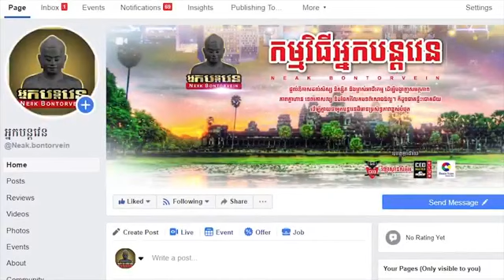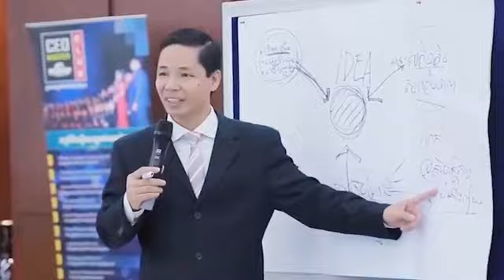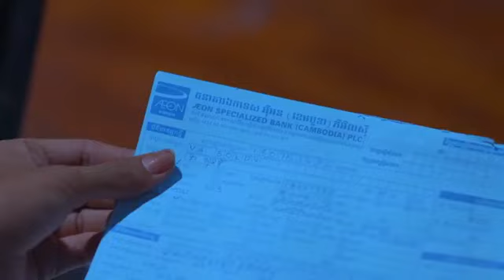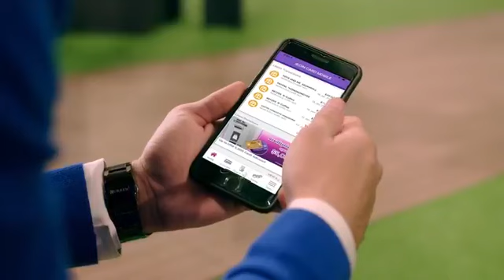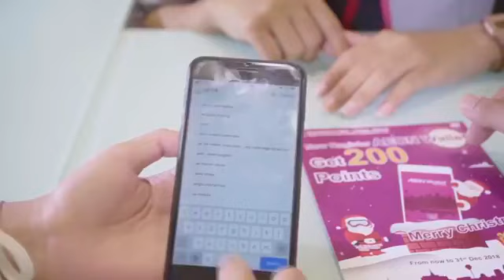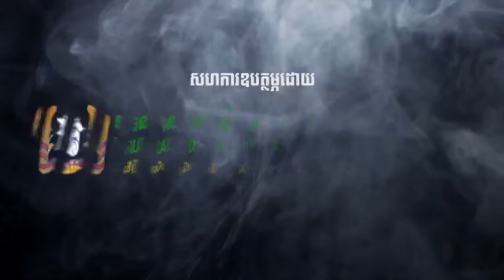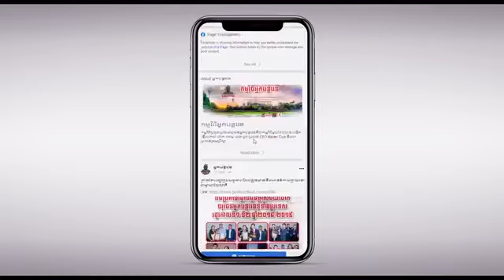Ms.Yin Nearyttanak & Mr.Ly Sokpanha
topic: Which is better to study on your own and in a group?
CEO MASTER CLUB
CEO Institute
AEON Bank